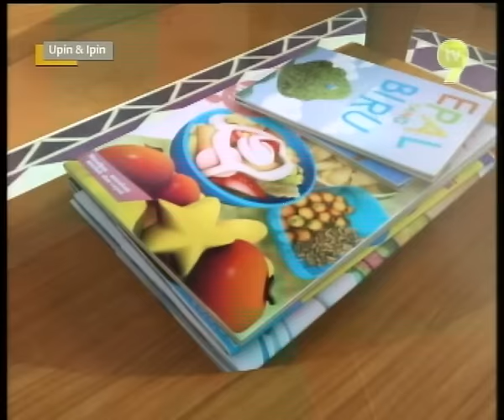Upin & Ipin 2012 - Sedia Menyelamat - 3 of 3